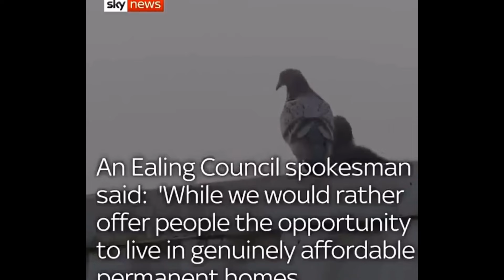Entitled Asylum Seeker Demands Royal Treatment In the Uk.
Entitled Asylum Seeker Demands For Royal Treatment In the Consider supporting the channel;